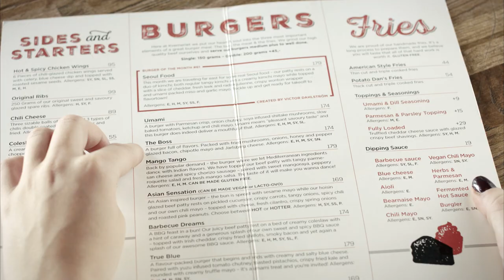Vi er med deg - Fullversjon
Vi er med når tiden står stille. Og når det er på tide å stå på egne ben.